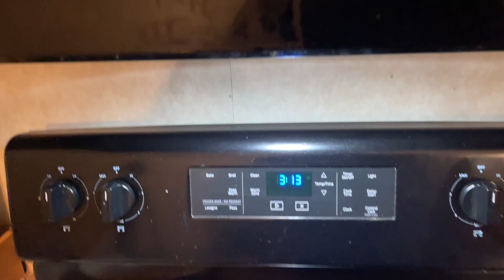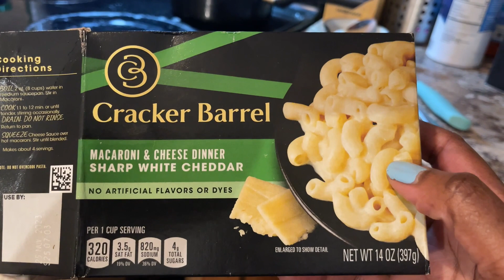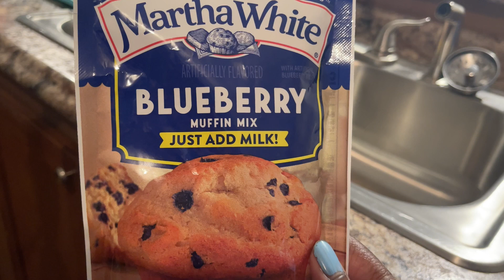Sausage, Mac n cheese and cucumbers plus blueberry muffins